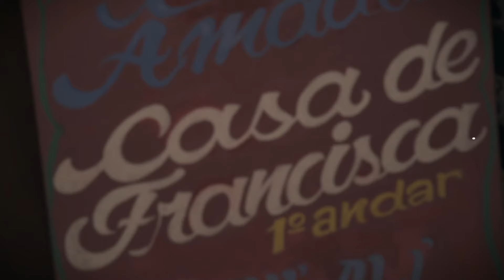Bulir Com Tu/No Balanço da Canoa - Mariana Aydar | Casa de Francisca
Mariana Aydar na Casa de Francisca

Ficha técnica
Feeh Silva na Zabumba
Cosme Vieira na Sanfona
Mariana Aydar no Triângulo

Vídeo: MarQ Audiovisual
Captação de imagens: Marina Casagrande
Edição: Bruno Marques